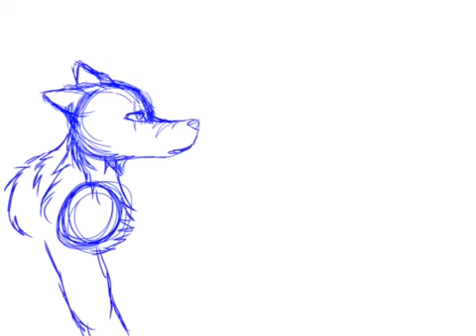Avada Kedavra- Speedpaint (read desc)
They are both animagi
The story:
It is the Battle of Hogwarts and Nightshade (wolf) is a Death Eater (ish) and is led into a trap by another Death Eater because she disobeyed Voldemort. Charmtail (cat) finds out and tries to warn Nightshade but is too late.